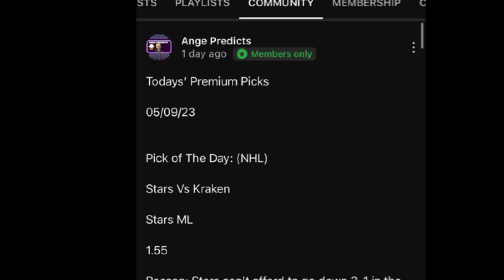CFL Predictions Today! 06/22/23 FREE PICKS and Betting Tips